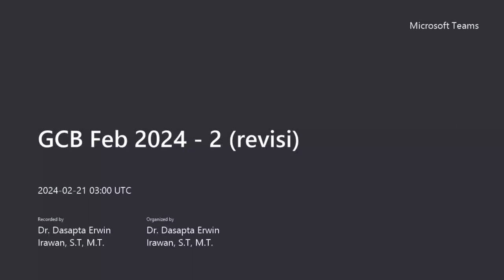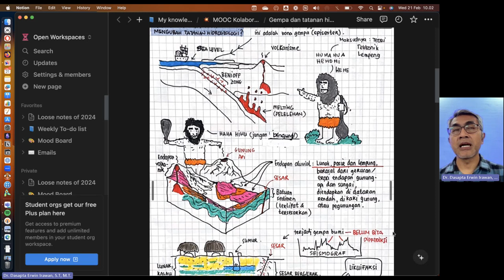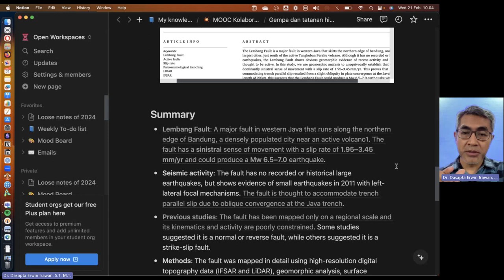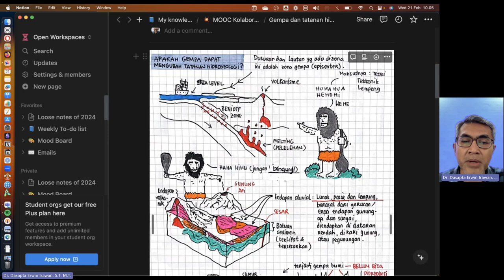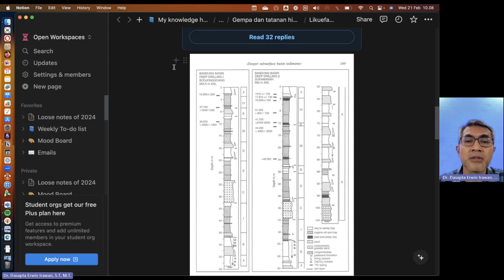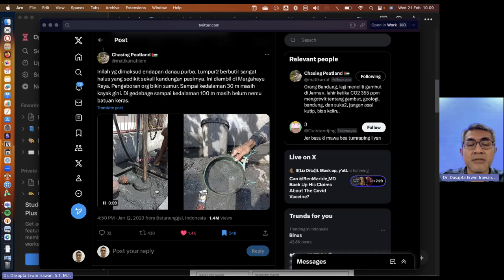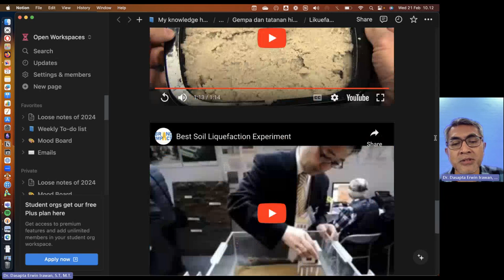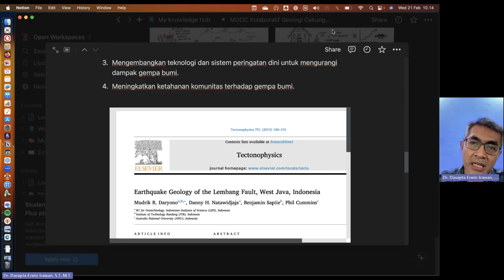Geologi Cekungan Bandung (21 Feb 24) - Tentang endapan aluvial, gempa, dan likuefaksi